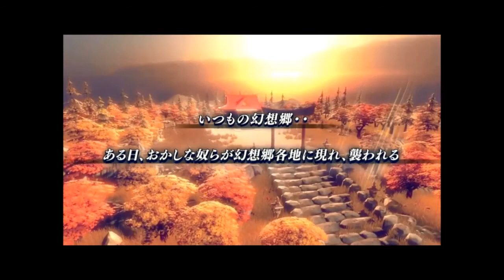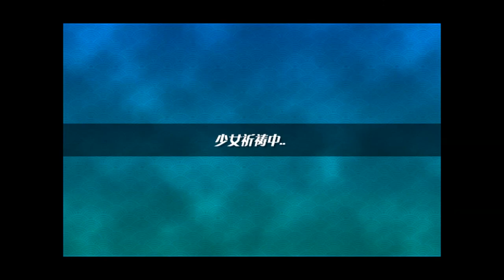【新作東方系RPG】 十六夜さんが「永遠の消失幻想郷(難易度：Normal)」をプレイ その1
C91にて日本語版が頒布された、MyACG STUGIO様制作の
「永遠の消失　幻想郷」をプレイしていきます。

このパートでは
ゲームスタート～天界～有頂天～砂漠～砂漠奥地
までです。

製作者
MyACG STUGIO様
HP

当ゲームにて楽曲を提供したサークル
HPより
幽閉サテライト

また、当ゲームには関与していませんが、
関連サークルとして